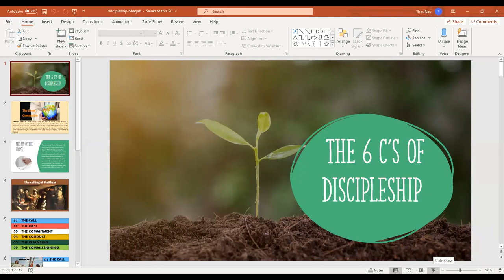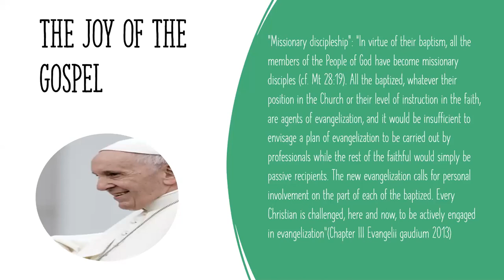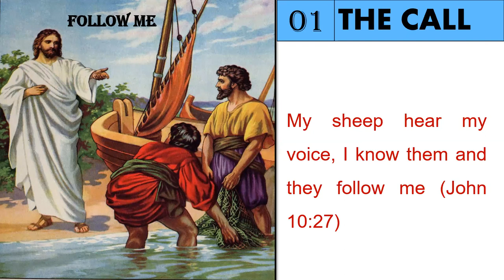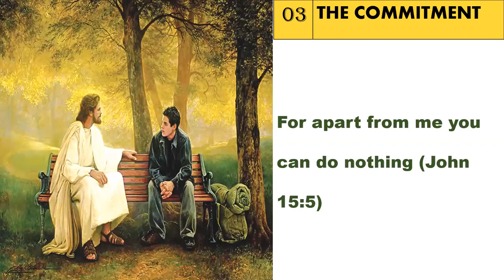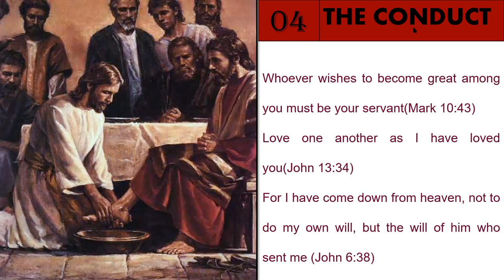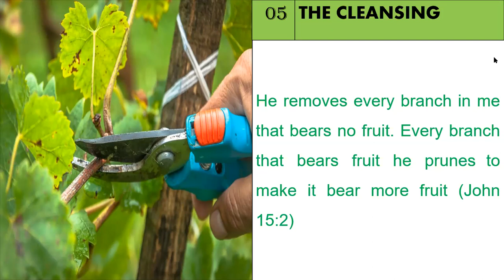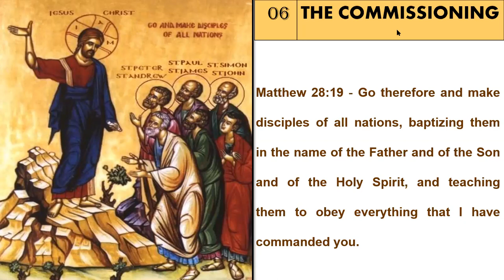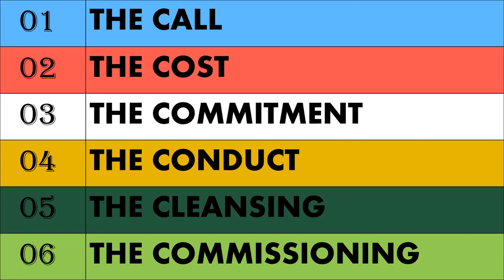Sr. Jane Talk